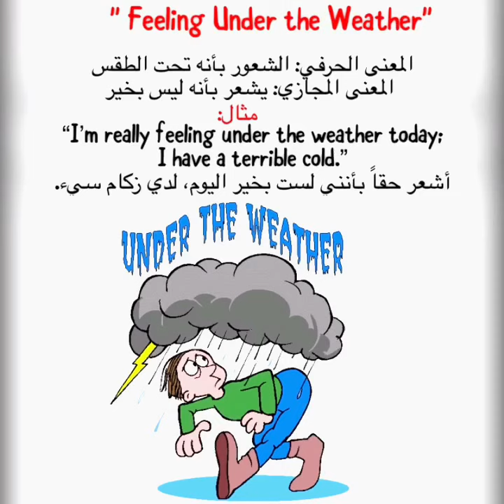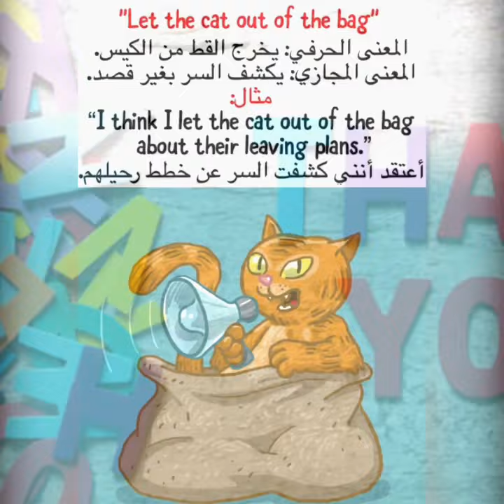English Idioms for Arabs تعابير إنجليزية شائعة 5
دروس متخصصة في اللغة الإنجليزية للعرب.

١- انستقرام
٣- تويتر